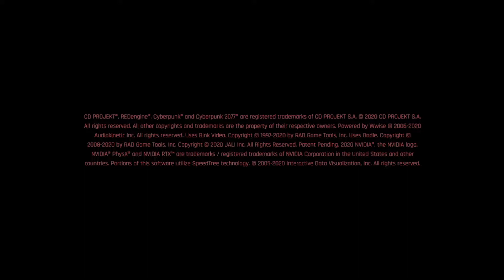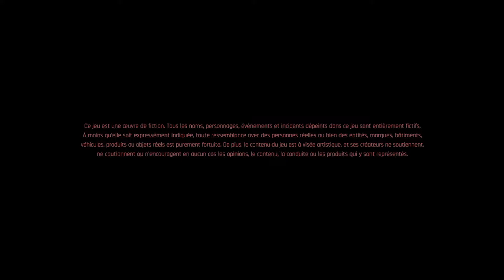UNE TUMEUR NOMMÉE JOHNNY - Cyberpunk 2077 #5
Après être mort , rien que ça xD, V ressuscite avec un terroriste rocker boy dans la tête Aka Johnny Sliverhand et maintenant on est partie pour une course contre la montre (même si en réalité les 2 semaines de sursis ressemblerons plus à 36 ans et 11 mois xD)